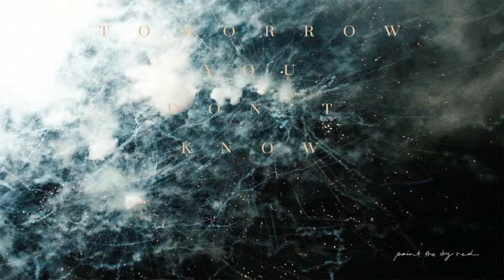Paint The Red Sky - Every Breath is a Gift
Artist: Paint The Sky Red
Title: Every Breath is a Gift
Album: There is a Tomorrow You Don't Know (March 21, 2019)
Country: Singapore